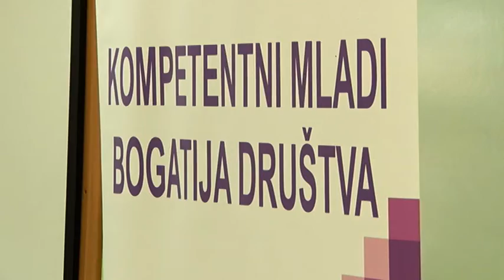02 12 2019 PREDSTAVLJEN PROJEKAT PRAVE VESTINE PO MERI POSLODAVCA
Projekat „Prave veštine po meri poslodavaca“, koji relaizuje Razvojni biznis centar Kragujevac predstavljen je nedavno u Čačku. Ovaj projekat podržavaju Tehnička i Mašinsko-saobraćajnom škola u Čačku, kao i švajcarska organizacija Solidar Sviss.